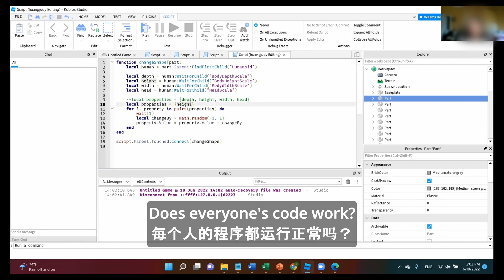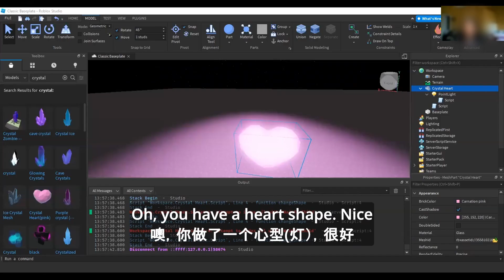让同学们写一个程序改变游戏人物的大小，然后一片欢乐。。。